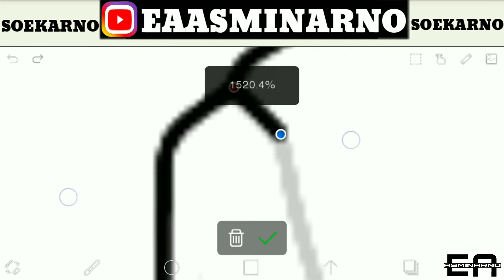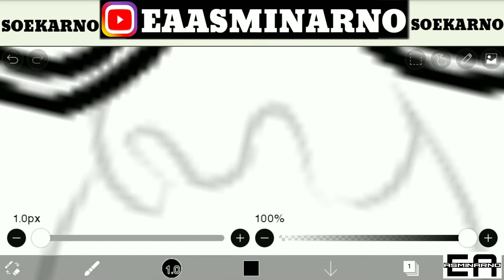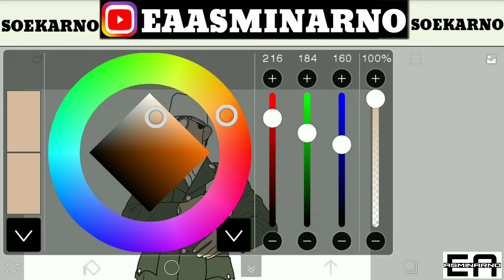SOEKARNO - Menggambar SOEKARNO PRESIDEN INDONESIA | Versi EA Asminarno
Salam Kanvas Layar, Di video kali ini EA Asminarno Menggambar SOEKARNO Beliau Adalah Presiden Pertama Indonesia,Beliau Juga Seorang Proklamator Kemerdekaan Indonesia

Untuk hasil gambar yang lebih jelas atau untuk bisnis, Silahkan klik link Instagram di bawah ,oke !!! Thank's for watching🙏

Gear : Xiaomi Redmi 4x
Edit : Ibis paint x,Kine Master
Editor : EA Asminarno ( EA ART )